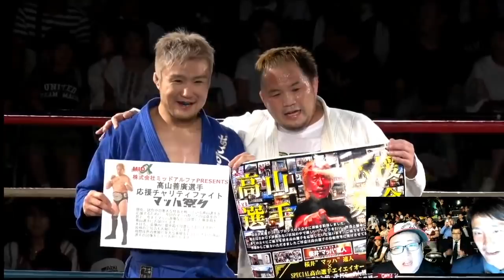桜井マッハ速人 VS 五味隆典 マッハ祭り2018 第7試合 エキシビジョンマッチ(高山善廣選手チャリティマッチ) 【マッハチャンネル】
マッハ祭り2018 第7試合
桜井"マッハ"速人 VS 五味隆典
エキシビジョンマッチ（高山善廣選手応援チャリティマッチ）